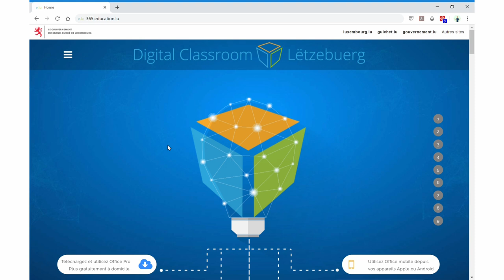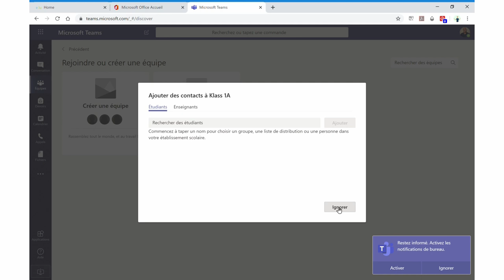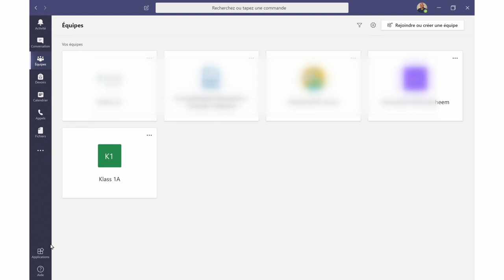Microsoft Teams éischt Schrëtt - Online Klassen/Gruppen schafen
Am folgende Video entdecke mir zesummen, wéi een um Microsoft Teams an Online Klassen a Gruppen schaffen kann. Vereenzelt Funktiounen ginn an dësem Video kuerz beschriwwen.